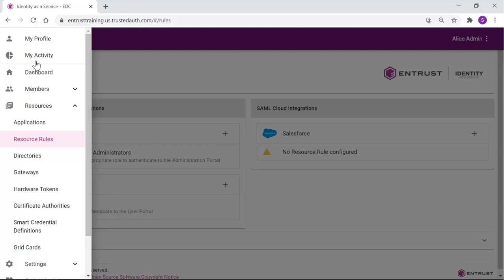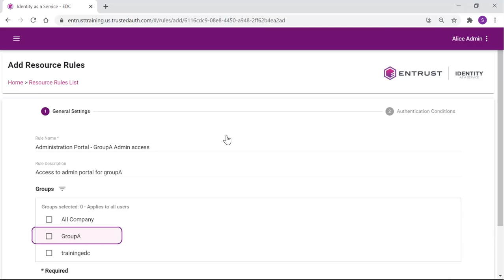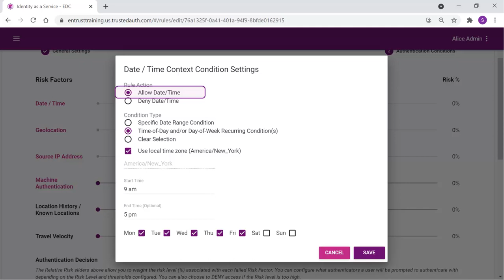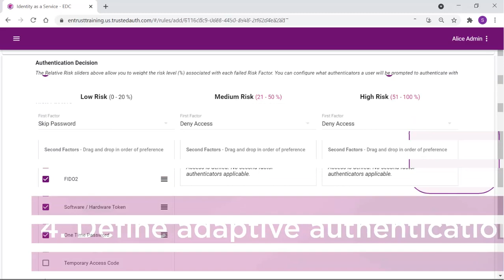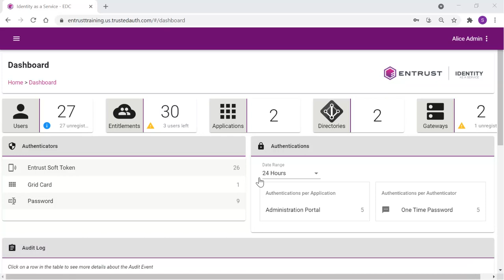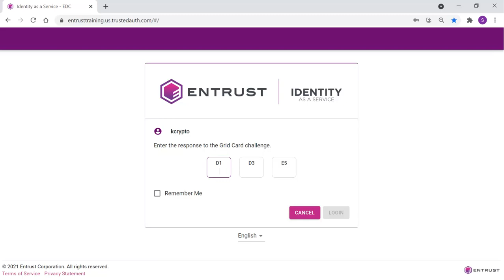Entrust Identity as a Service: Setting Up an Adaptive Resource Rule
Learn how to set up an adaptive resource rule.

From desktop login and single sign-on to privileged access, the Entrust Identity as a Service cloud authentication solution enables existing and future use cases for all users — including employees, partners, contractors and customers.